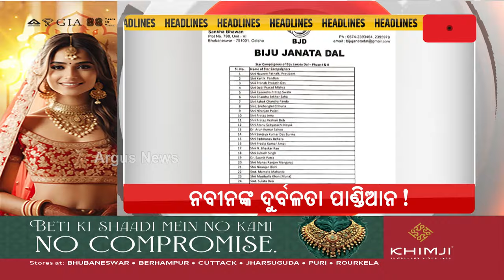Headlines 7pm || 21 April 2024 || ArgusNews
+ଆସନ୍ତା 25 ତାରିଖରେ ଓଡ଼ିଶା ଆସିବେ ଅମିତ୍ ଶାହ
+ପାଣ୍ଡିଆନ ଏବେ ବିଧିବଦ୍ଧ ବିଜେଡିର ନମ୍ବର 2 ନେତା
+ ଷଷ୍ଠ ପାଳି ପାଇଁ ମୁଖ୍ୟମନ୍ତ୍ରୀ ଦୌଡ଼ରେ ନବୀନ
+ନିର୍ବାଚନ ମଇଦାନରେ ଜନତାଙ୍କୁ କେନ୍ଦ୍ରମନ୍ତ୍ରୀଙ୍କ ବଡ଼ ପ୍ରତିଶ୍ରୁତି
+ମୋଦିଙ୍କ ରାଜସ୍ବ ବଢାଇବାର ଫର୍ମୁଲା ନୀତିଗତ ସଂସ୍କାର